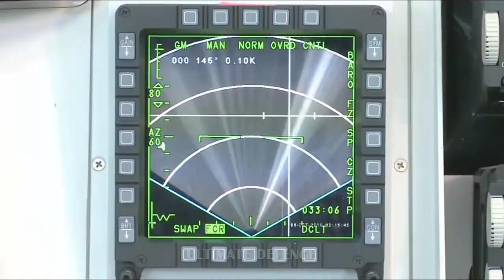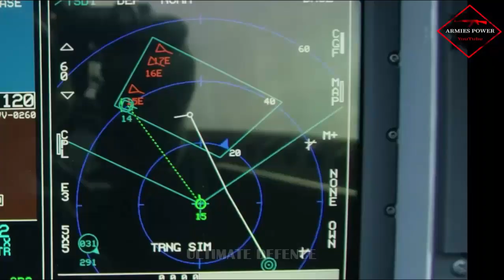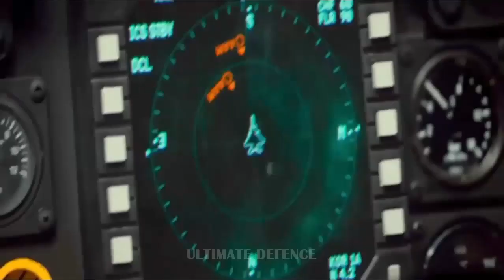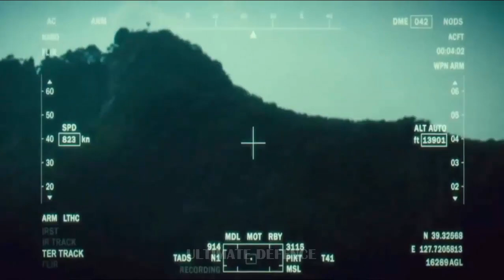PAF to Acquire Upgraded FA-50 Fighter Jets With BRV Missile to Compete With Other Countries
"Unlike FA-50 in ROKAF service, which is used primarily for close air support and forward air control, a future export version of the FA-50 will exclusively be integrated with BVR missiles and Combined Interrogator/Transponder with IFF capability."

The BVR missiles like the Derby missiles produced from Israel and Combined Interrogator/Transponder with IFF capability are the components which will help upgrade the FA50s once the South Korean manufacturer decides who will supply such capabilities to their combat jet product, with the combined interrogator/transponder being the main factor for the
enhancement of having an ability to obtain the Beyond Visual Range detection of other aircraft, especially with the IFF capability that distinguishes friendly aircraft from the ones operated by the opposing forces.